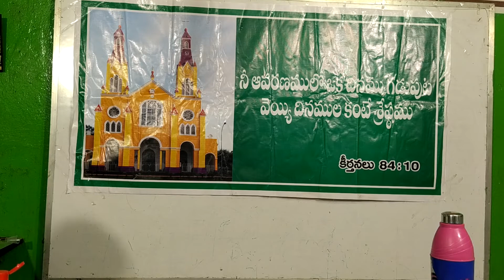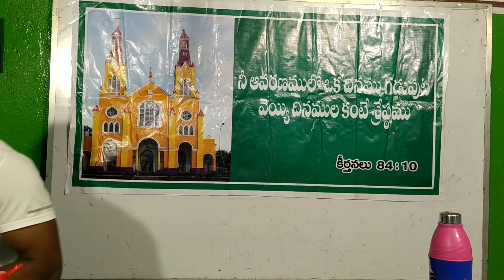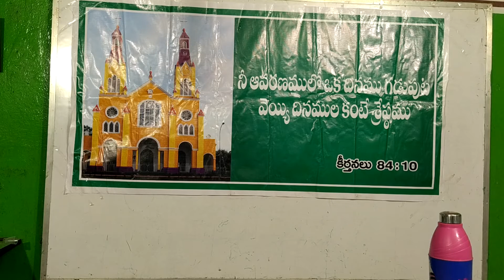B Abraham క్రిస్టియన్ మెసేజ్